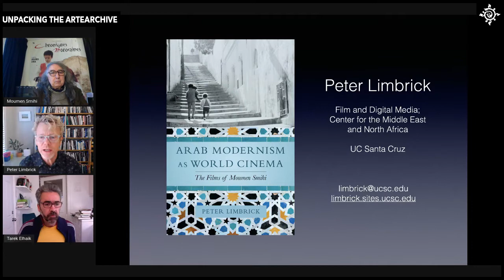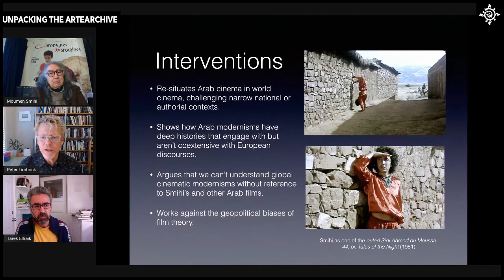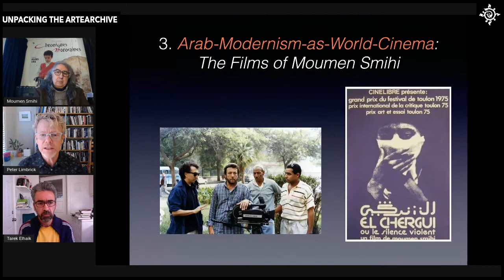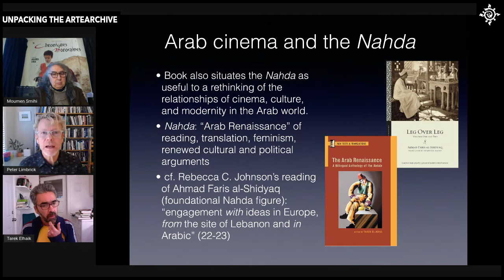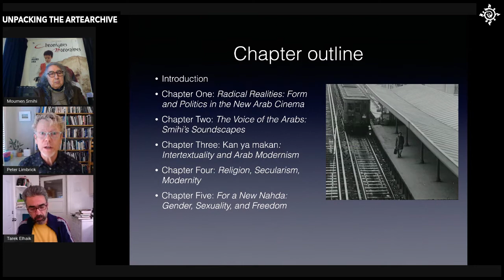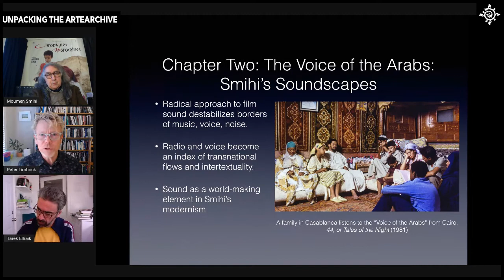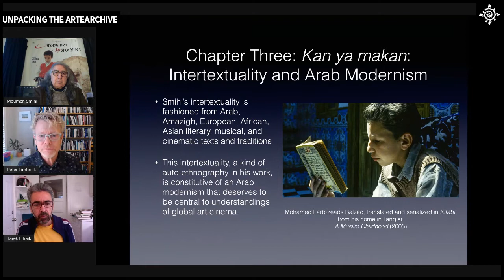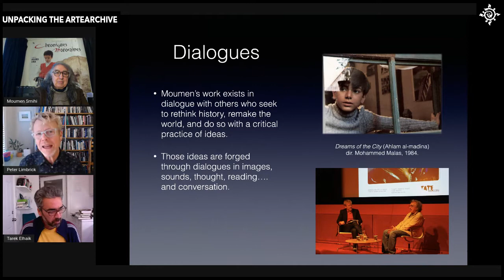Peter Limbrick and Moumen Smihi on Arab Modernism as World Cinema, with Tarek Elhaik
This discussion is part of RADICAL MODERNISMS: RETRACING ARAB AND NORTH AFRICAN FILM HISTORIES (Part 1), a film program curated by Peter Limbrick and presented as part of ArteEast's Unpacking the ArteArchive (artearchive.org)

A dialogue between one of the key figures in Arab cinema, filmmaker Moumen Smihi, in conversation with film historian and theorist Peter Limbrick, author of Arab Modernism as World Cinema: The Films of Moumen Smihi.  Moderated by Tarek Elhaik

RADICAL MODERNISMS: RETRACING ARAB AND NORTH AFRICAN FILM HISTORIES is a two part program curated by Peter Limbrick addressing aesthetic and cultural experiments that emerged in Arab and North African cinema from the 1960s, experiments that showed filmmakers and artists responding to histories of colonialism and the challenges of the present.

RADICAL MODERNISMS is presented as part of the ArteEast legacy program Unpacking the ArteArchive, preserving and presenting over 17 years of film and video programming by ArteEast.

Presented with support from: The New York State Council on the Arts and The Mosaic Network and Fund in The New York Community Trust.

ArteEast is funded in part by a Humanities New York SHARP Grant with support from the National Endowment for the Humanities and the federal American Rescue Plan Act.